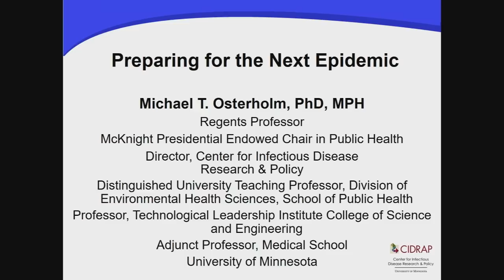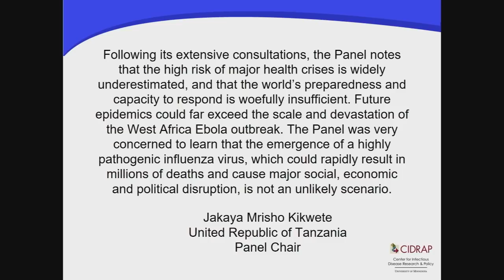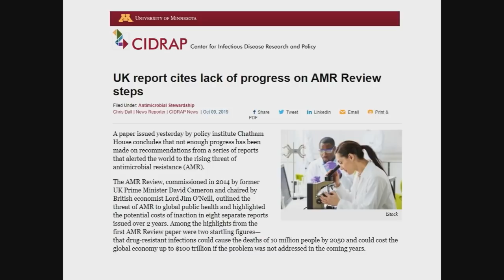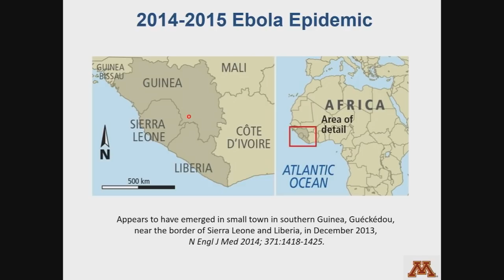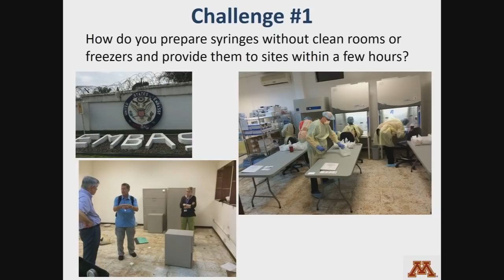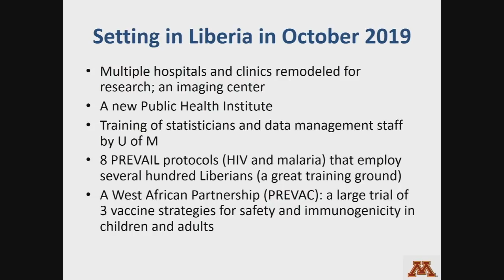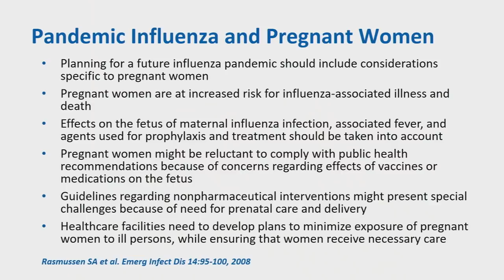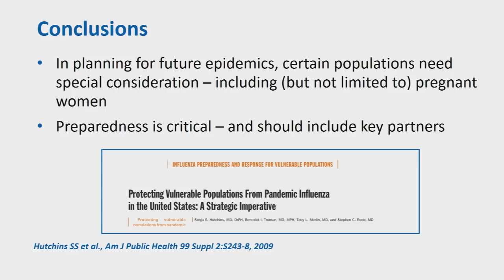Preparing for the Next Epidemic | Healthy Futures Summit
Epidemics — widespread occurrences of infectious diseases — are becoming more common. Growing populations, loss of animal habitat, the anti-vaxxer movement, climate change, and other factors are fueling a resurgence of infectious diseases and increasing their danger and reach. This powerhouse panel of local and global experts will wrap their wits around the current state of infectious diseases and explore what can be done to prepare for the next epidemic. They will discuss practical and novel solutions that are emerging in the pursuit to combat infectious diseases and prevent worldwide suffering.

Speakers:

James Neaton
Professor, U of M School of Public Health

Michael Osterholm
Regents Professor, U of M School of Public Health

Sonja A. Rasmussen
Professor, College of Medicine and the College of Public Health and Health Professions, University of Florida

Moderator
Susan Kline, Professor, U of M Medical School